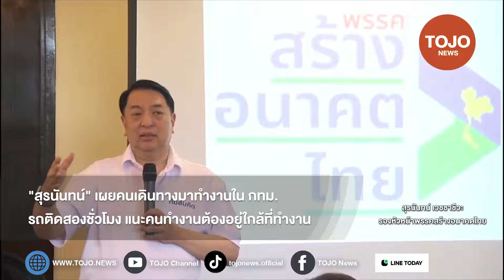"สุรนันทน์"เผยคนปริมณฑลมาทำงานใน กทม. รถติดสองชั่วโมงแนะคนทำงานต้องอยู่ใกล้ที่ทำงาน | TOJO NEWS